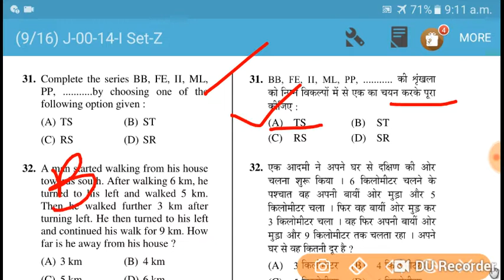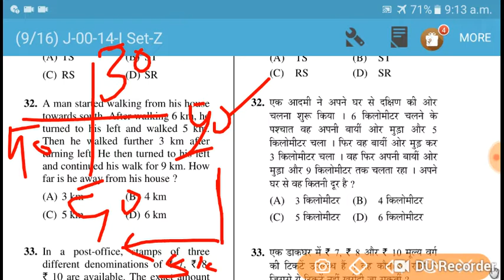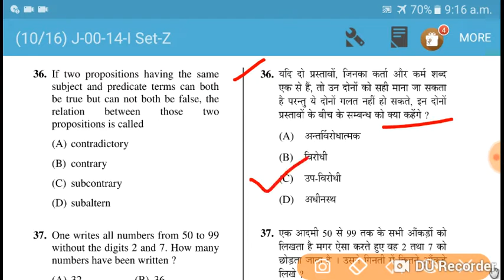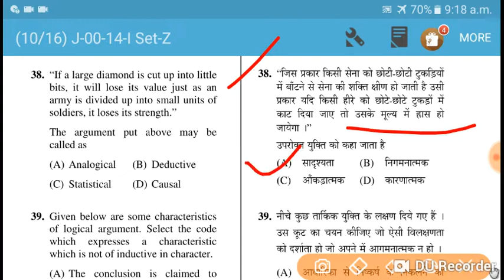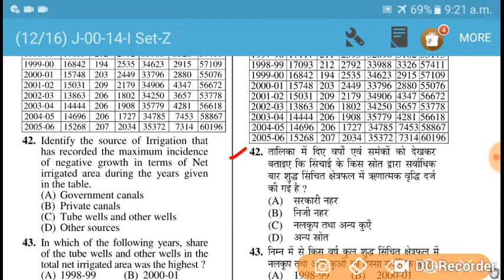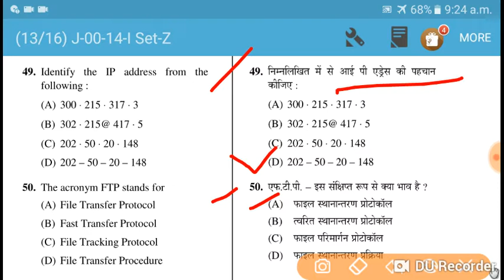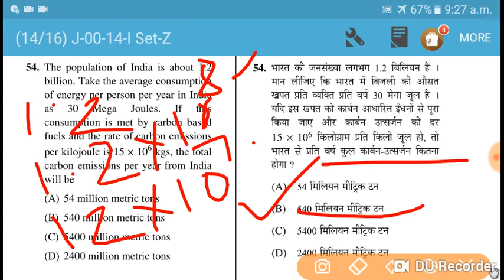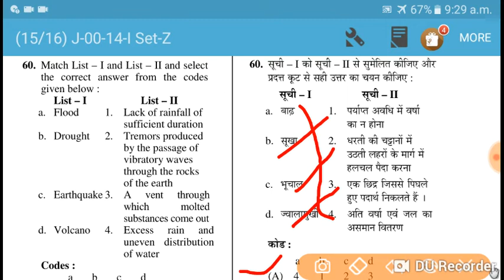NTA UGC NET Paper-1Teaching Aptitude/ Teaching Aptitude (शिक्षण अभिक्षमता) june 2014 solved paper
GKArjunsir Teaching Aptitude paper 1 ugc nta net 2014 june solved paper and other exam